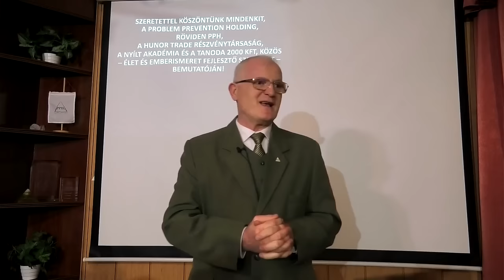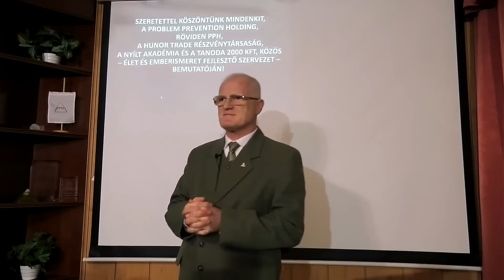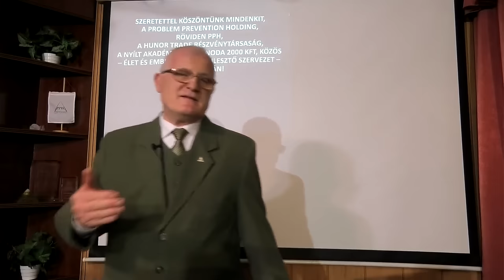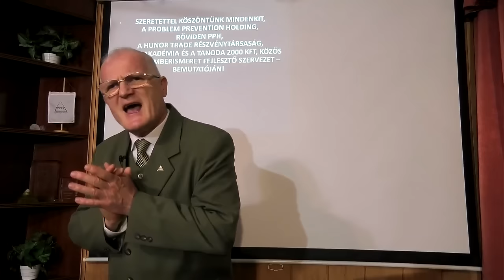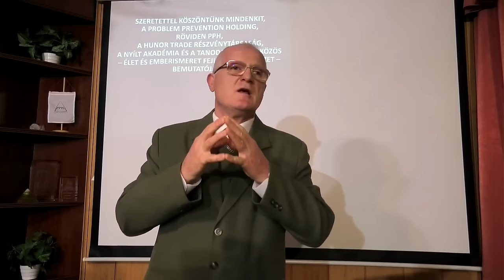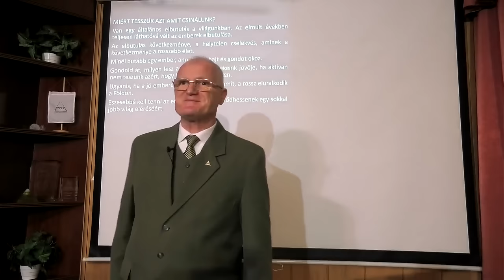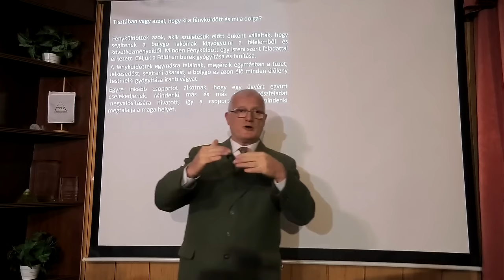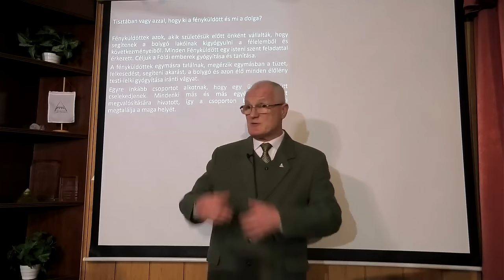2024 02 04 - UKRÁN HÁBORÚ VAGY OROSZ KONFLIKTUS - Szedlacsik Miklós ember s életjobbító mester-coach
UKRÁN HÁBORÚ VAGY OROSZ KONFLIKTUS. Szedlacsik Miklós mester-coach ember és életjobbító ingyenes előadása. A PPH - Nyílt Akadémia ingyenes képzése. Csatlakozz a ténylegesen használható tudáshoz a weboldalunkon a következő linkre kattintva!